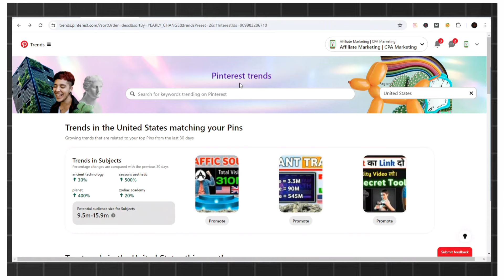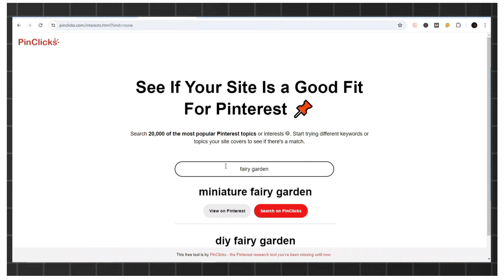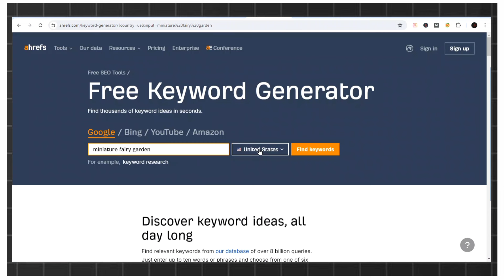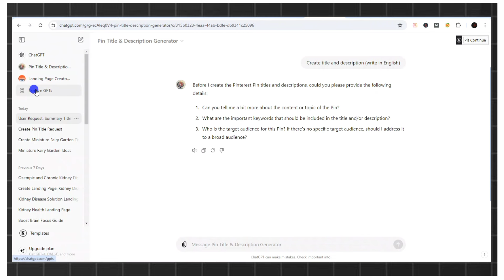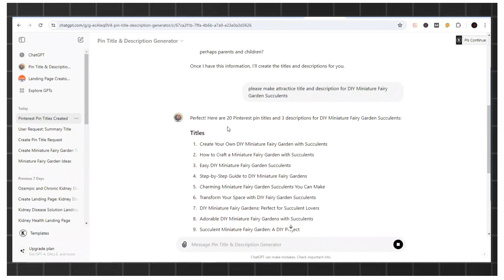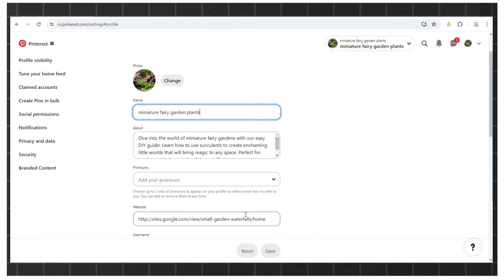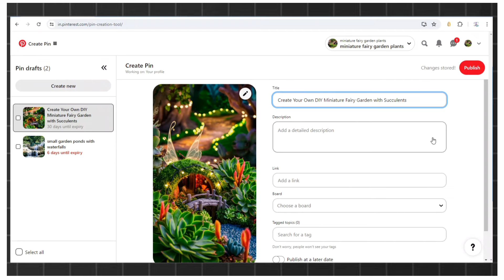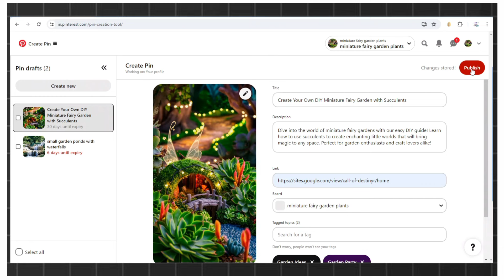Insane Traffic और AI से कमाए | How to Use AI for Pinterest and Make $1,500/Month | Pinterest Method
👉In this video, I share what I've been doing on Pinterest to scale different accounts to optimize traffic and ultimately revenue using chatgpt and seo and other creation tools. Pinterest marketing has become easier now than ever and I hope this video helps you see some new opportunities I've just recently discovered. @Anup.guptaa @AnupGuptaa
Recommended videos-
Query Solved:
1. How to get free traffic for CPA marketing in 2024